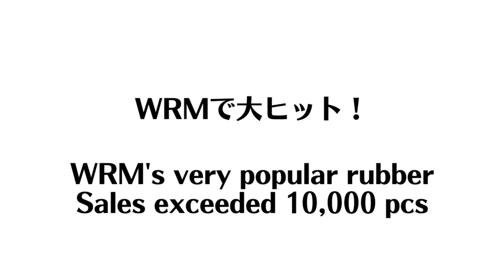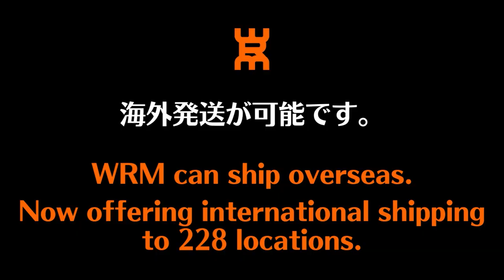上級者も絶賛！2,000円台鬼コスパな裏ソフト｜RXTON3 佐藤卓央コーチ【卓球知恵袋】最も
@takahiro_0521 Youtubeチャンネル

00:00 オープニング
01:20 バック打ち
01:30 バックドライブ
02:50 ブロック
03:32 チキータ
03:58 フォアドライブ
04:48 オール